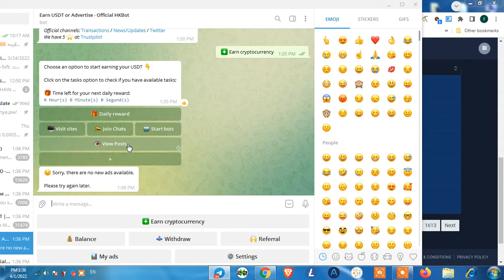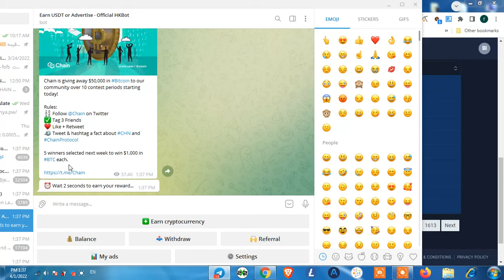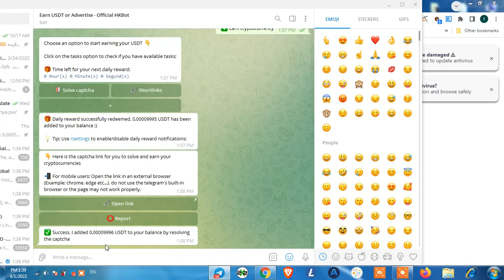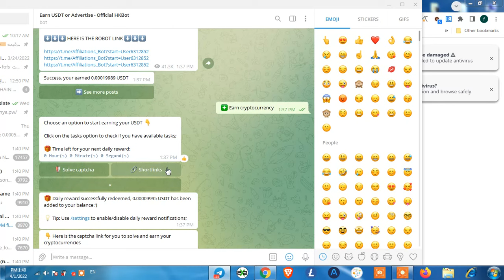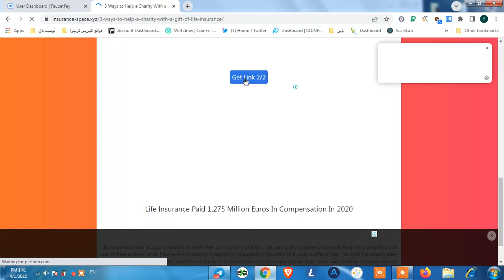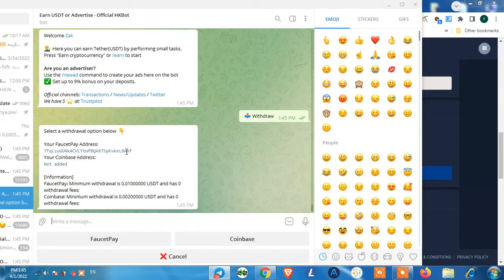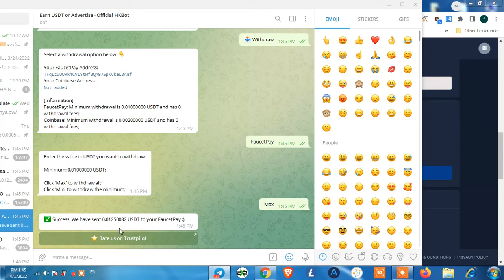شرح بوت HK Earn لربح عملة الدولار الرقمي USDT مع اثبات السحب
قناتي الثانية سأنشر بها فيديوهات مميزة

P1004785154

الربح من التليجرام للمبتدئين هو امر مهم و الربح من التليجرام يكون عادة عن طريق بوتات الربح من التليجرام و جلبت لكم ليوم ربح عملة بيتكوين و ربح عملة زيكاش و ربح عملة بيتكوين كاش
 و ربح عملة دوجكوين و ربح عملة لايتكوين وذلك عن طريق البوتات التالية.

وهي بوت LTC CLICK BOT المختص بمجال ربح عملة litecoin و BCH Click Bot المختص بمجال ربح بيتكوين كاش و ZEC Click Bot المختص بمجال ربح عملة zec و BTC Click Bot
 المختص بمجال ربح عملة البيتكوين و DOGE Click Bot المختص بمجال ربح عملة دوج كوين.

وبالتالي بعد مشاهدة الفيديو ستقوم بربح مايلي : ربح لايتكوين و ربح بيتكوين و ربح البيتكوين من التليجرام و اعتقد سيكون اول ربح من التلجرام وخاصة من LTC BOT يعني بكل بساطة الفيديو اربح عملة لايتكوين مع اثبات السحب.